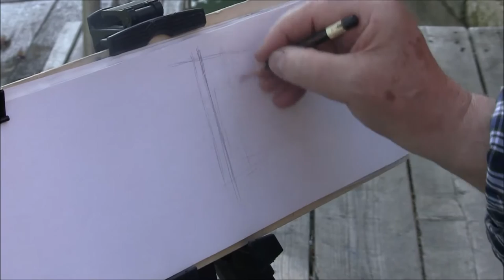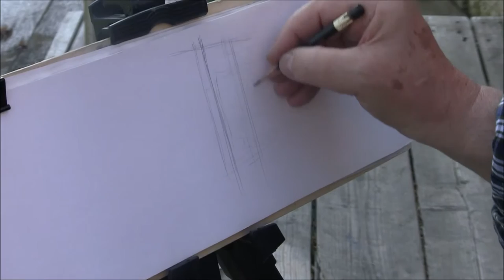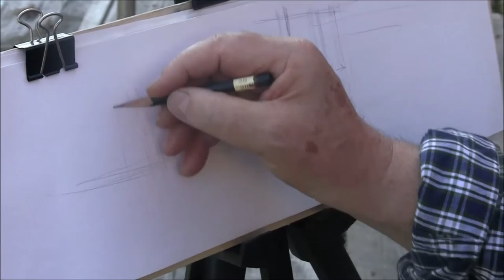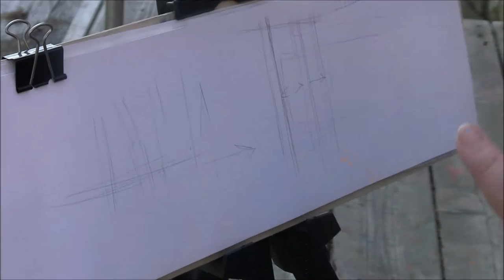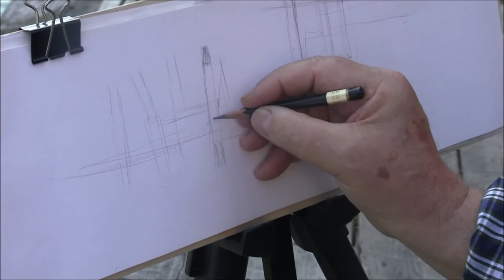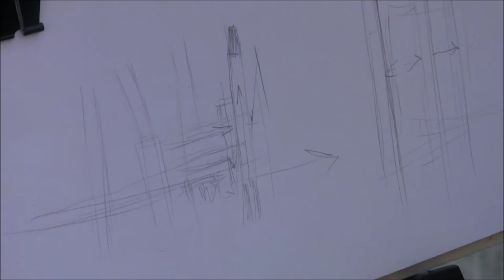Un imbarcadero di Venezia, ad acquerello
Seconda lezione di acquerello a Venezia, di Ettore Maiotti